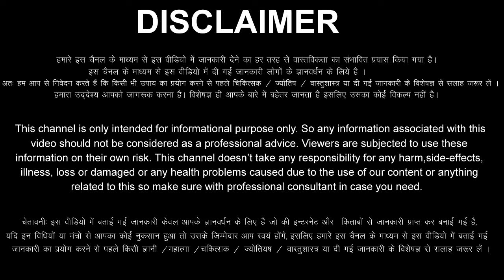Mesh Rashi 5 March 2024 Aaj Ka Mesh Rashifal Mesh Rashifal 5 March 2024 Aries Horoscope